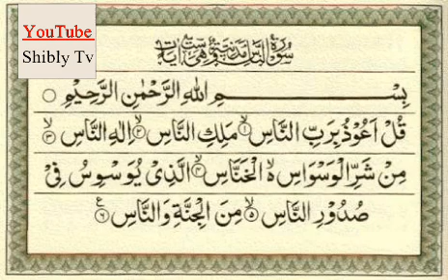114 sura tun nas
١١٤سورة الناس